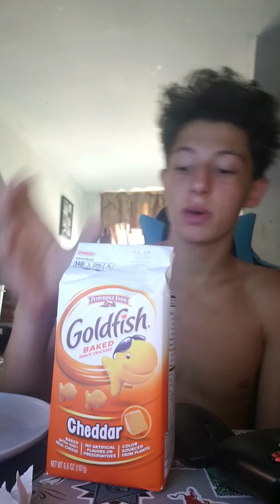Goldfish challenge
40 goldfish